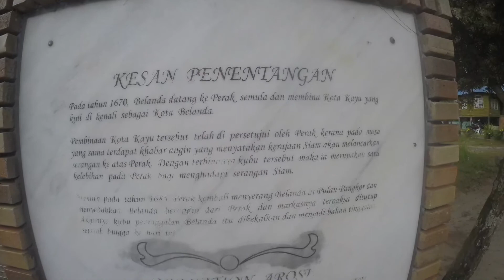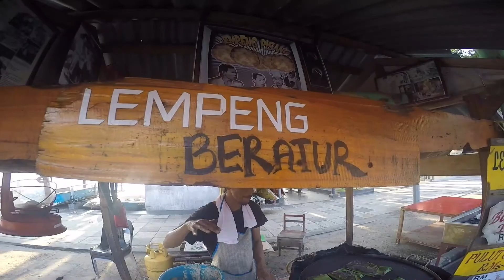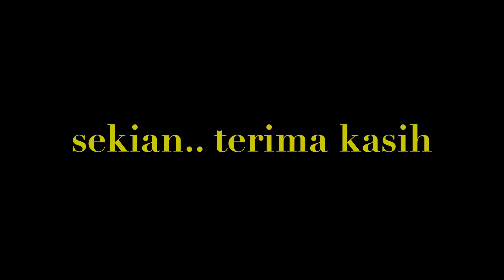kursus Pengukuhan Kerja Berpasukan UKM 2017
Teluk Batik - Pulau Pangkor, Perak